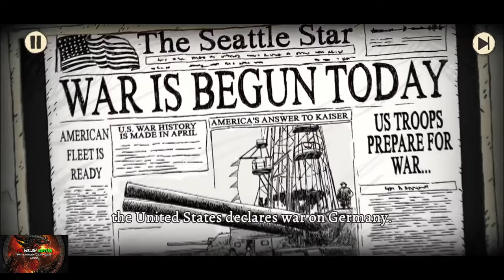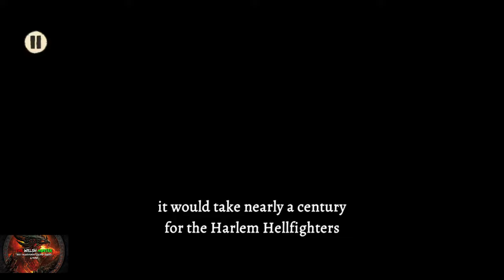Valiant Hearts 2: Coming Home - Full Cutscene Movie!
This game was so good and hard hitting, I decided to string all cutscenes together to make a mini movie! :)

If you want a 100% Achievement Guide you can find it here:-

TimG84
Khost
TschanSchpange1
TonySki
ShadowTurul21
Rukus
TheUnderdog2020
DragonClave
Livibeau
Kaens
Brigadierblue
Worf115
Hindergod35
Reeceyboy

LEG-ENDS!

Big Love!